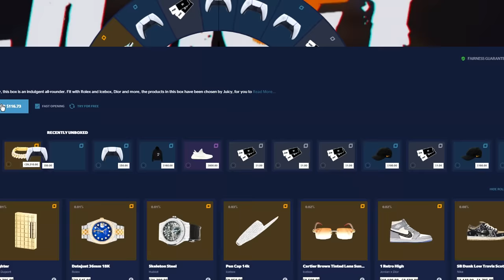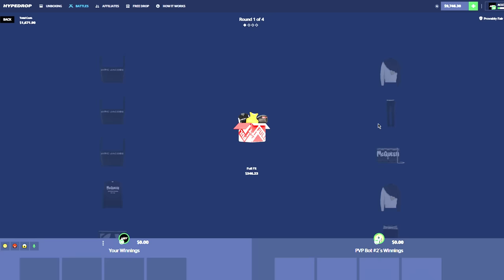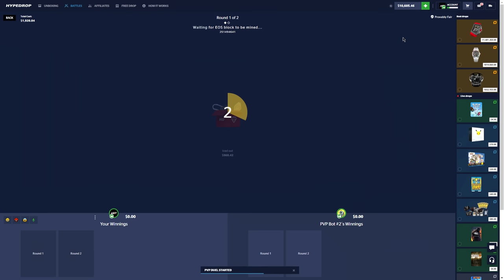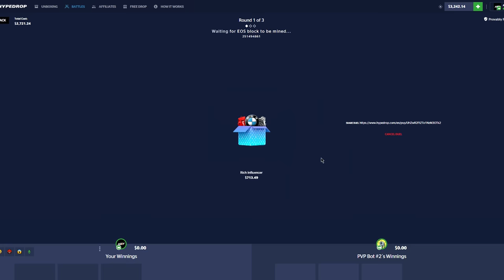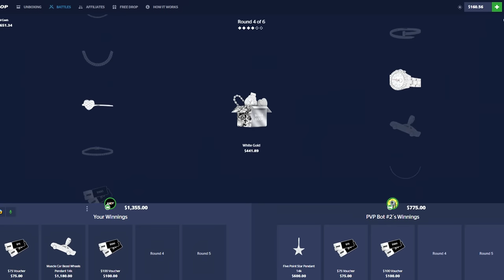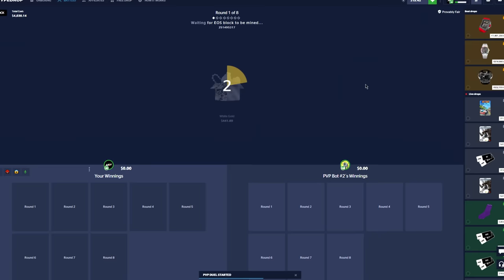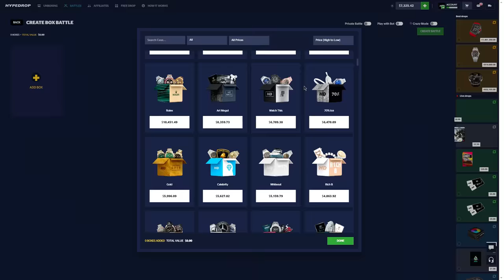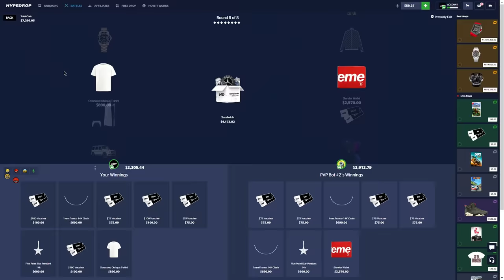I opened 40x expensive cases to get THIS..?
In today's video we are playing on Hypedrop. Hope you enjoy!
*THIS VIDEO INCLUDES PAID PROMO*